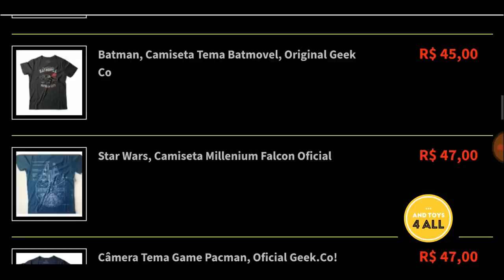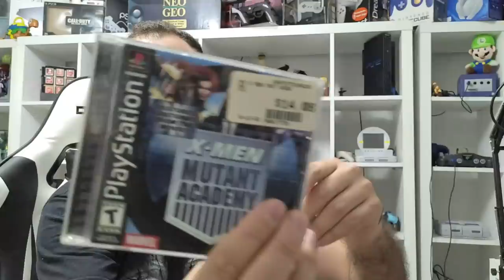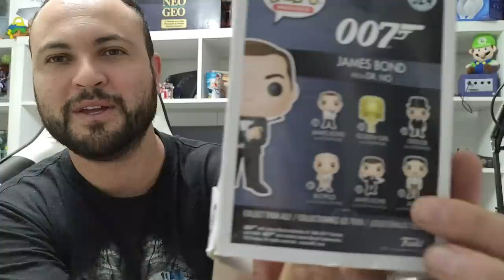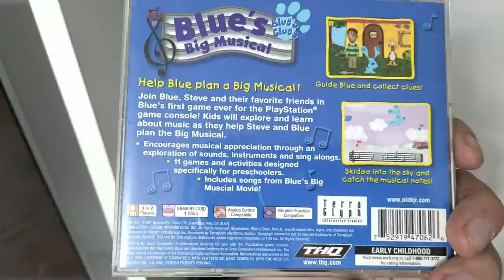Olha Só o que Chegou!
🔴PARCEIROS:
Site And Toys 4 All:

IFIGENIA